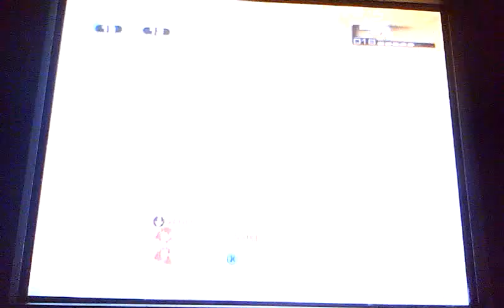GoW3: TDM on Gridlock (Ranked Sniper playlists)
This is now on Ranked match on one shot one kill playlists and I did pretty good I guess